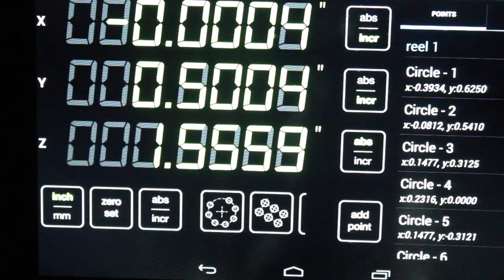Homemade Fly Rod Ep. 1: Snake Guides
New project: Homemade Fly Rod.

This first video shows the creation of the snake guides and the tools I used to make them. If you need to catch up, this rod will be for the homemade fly reel I recently built.